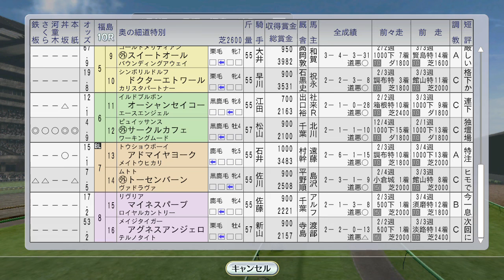皐月賞 フサイチコンコルドvsダンスインザダーク 1996年4月3週【ウイニングポスト8 2016：競馬ゲーム】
マーベラスサンデー、エムアイブランが海外遠征。

（次）4月4週 クイーンエリザベス2世Cにタイキブリザード。ダンスパートナー、マヤノトップガン、トロットサンダー海外：